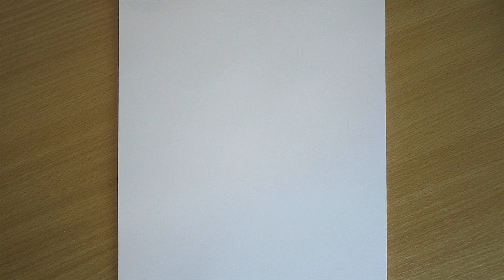How To Draw Goku Super Saiyan 3 Half Face | SSJ3 Goku Drawing Tutorial | Step By Step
Today I am teaching you how to draw Goku Super Saiyan 3 in a step by step tutorial! This is the half face drawing of his SSJ3 form (one of my favorites!). Hope you like it & learn something from this tutorial :)